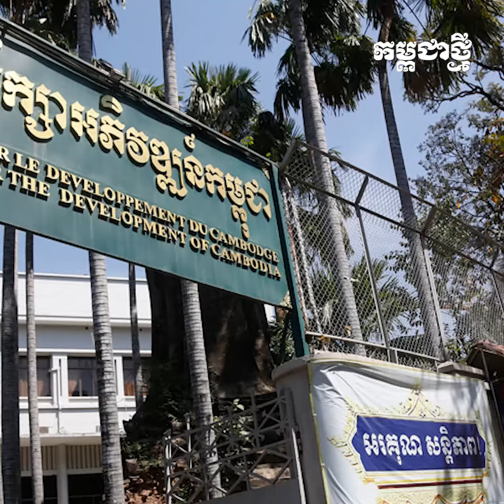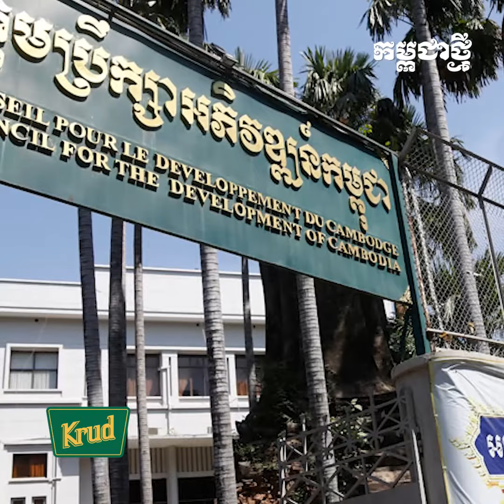CDC អនុម័តគម្រោងវិនិយោគចំនួន២០ ទំហំទុនជាង ៦០០លានដុល្លារ ក្នុងខែវិច្ឆិកា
ក្រុមប្រឹក្សាអភិវឌ្ឍន៍កម្ពុជា ដែលហៅកាត់ថា (CDC) បានឱ្យដឹងថា សម្រាប់ខែវិច្ឆិកា ឆ្នាំ២០២៣នេះ CDC បានអនុម័តគម្រោងវិនិយោគចំនួន ២០ មានទុនវិនិយោគចំនួន ៦១៣,៤៦លានដុល្លារ និងអាចបង្កើតការងារ ជូនប្រជាពលរដ្ឋបានចំនួន ២១២៨០នាក់